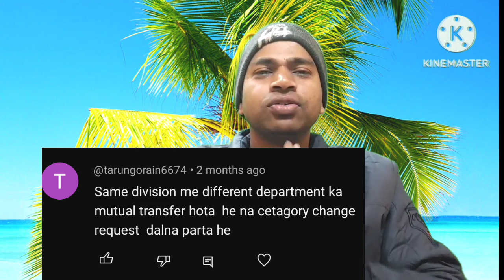एक डिविजन में hrms mutual transferकैसे करें?कितना समय में ट्रांसफर होगा?संपूर्ण जानकारी विस्तार से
same division to different departments with hrms mutual transfer
kya mutual ho jayega
hrms mutual transfer application submit
kya mutual ke liye off line ya on line application submit krna hoga
online order drafted after reliving letter
hrms mutual transfer
all departments employees hrms mutual transfer same division
hrms mutual transfer kaise krbaye
ek division me hrms mutual transfer hone me kitna time lagega
what time for mutual transfer
hrms mutual
hrms mutual fund
hrms Return file
online module for mutual transfer
rrb group D
rrb mutual transfer application form
sunrise Rail Update
sunrise coaching centre
railway video
ashish sir video
transfer bala video
same division transfer